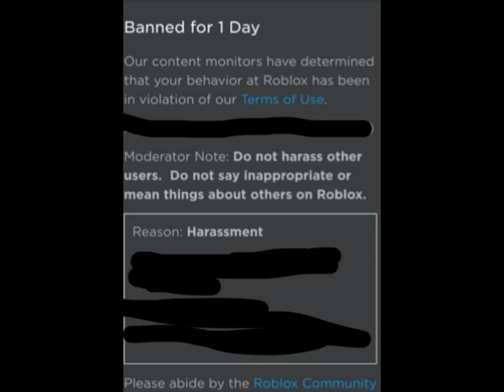Really… for saying OMG NOOOO